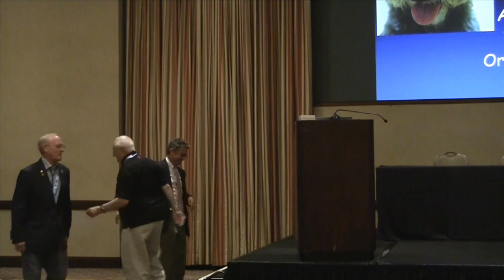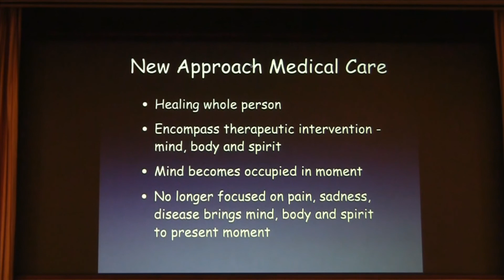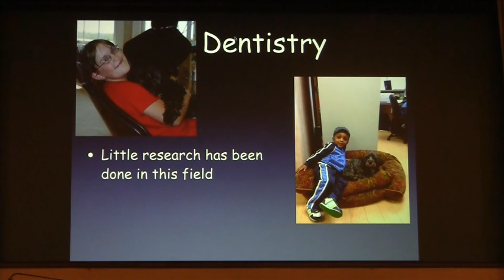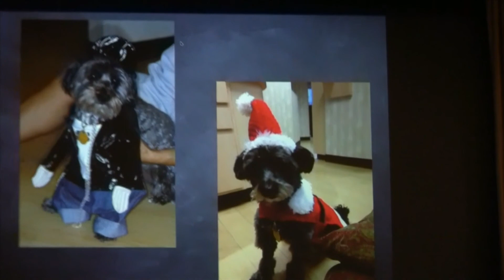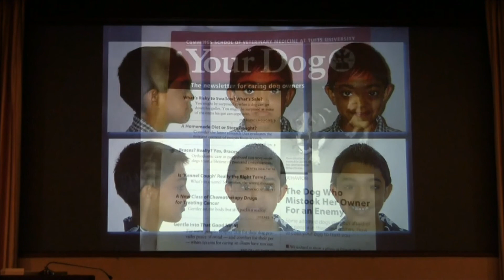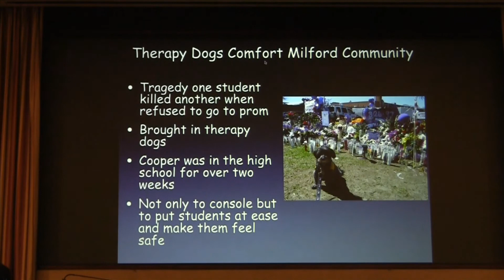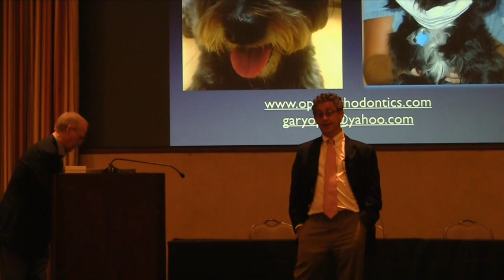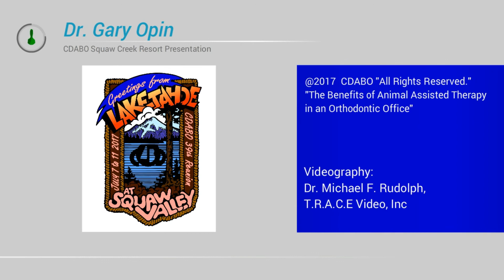CDABO3 Hi Res Gary Opin